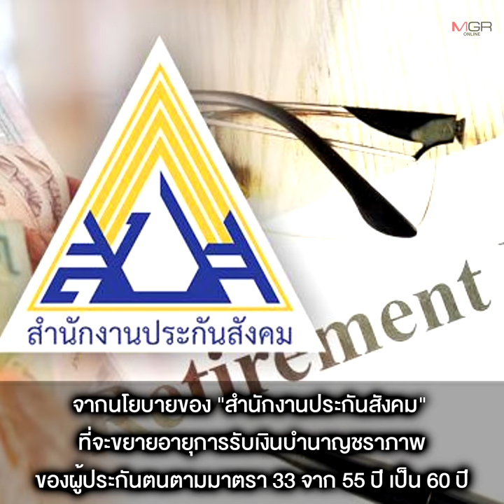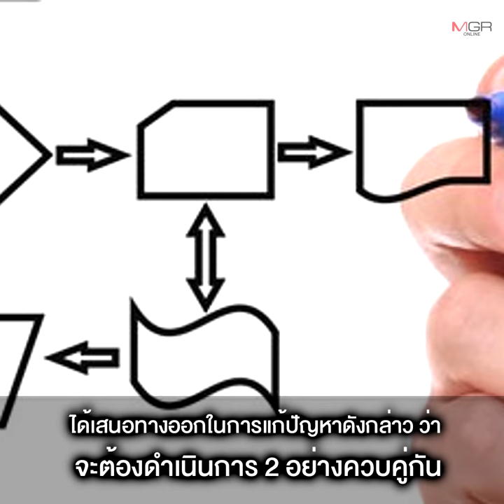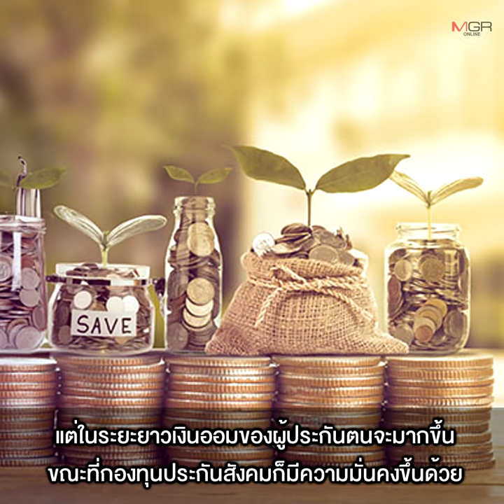“สภาลูกจ้าง” เสนอตั้ง “ธนาคารแรงงาน” ปล่อยกู้ลูกจ้าง สร้างรายได้ให้ประกันสังคม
23/12/2021 “สภาลูกจ้าง” เสนอตั้ง “ธนาคารแรงงาน” ปล่อยกู้ลูกจ้าง สร้างรายได้ให้ประกันสังคม
“สภาองค์การลูกจ้าง” เสนอขยายฐานผู้ประกันตนกลุ่มอาชีพอิสระ ตามมาตรา 40 โดยเพิ่มสิทธิประโยชน์จูงใจ และเพิ่มฐานเงินเดือนในการส่งเงินสมทบของผู้ประกันตน ตามมาตรา 33 เพื่อแก้ปัญหาเงินกองทุนประกันสังคมไม่เพียงพอและไม่ต้องขยายอายุการรับบำนาญชราภาพ พร้อมทั้งผลักดันให้ตั้ง “ธนาคารแรงงาน” เพื่อปล่อยกู้ให้ลูกจ้าง และสร้างรายได้ให้กองทุนประกันสังคม เผยปัจจุบันกองทุนฯ มีรายได้ปีละกว่า 4 หมื่นล้าน ยังเพียงพอต่อการใช้จ่าย